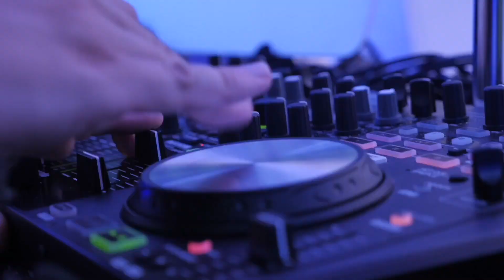Bodas Asturias - Momentos Inolvidables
Aquí una pequeña muestra de nuestro trabajo, que es el mejor del mundo!!🥰🥳💃🏼🕺🏻👩‍❤️‍👨👩‍❤️‍👩👨‍❤️‍👨🌟🍾